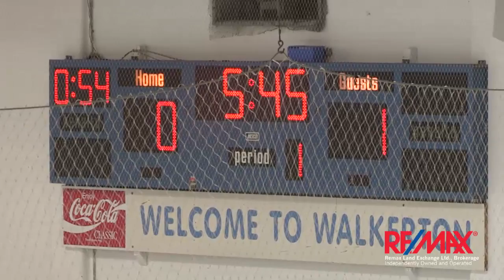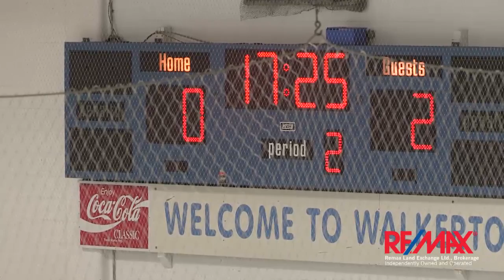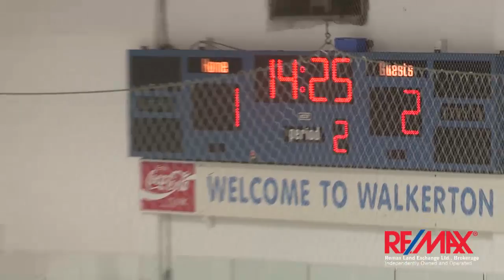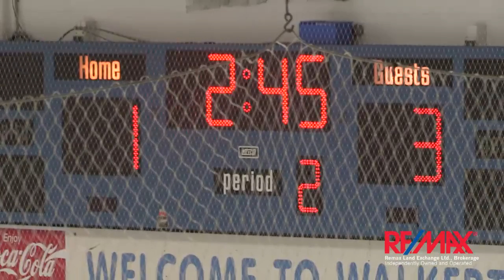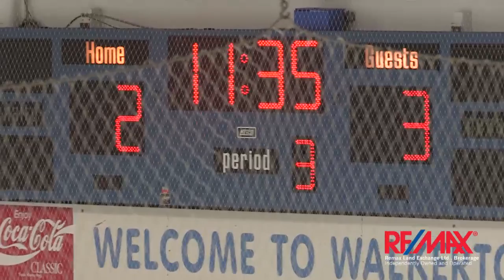WJCHL 2015-16 Finals: Kincardine vs. Walkerton (Game 1) 3/4/16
Catch all the action in the Western Jr. C Finals as the Kincardine Bulldogs face the Walkerton Hawks in Game 1 of their Best of 7 Series.